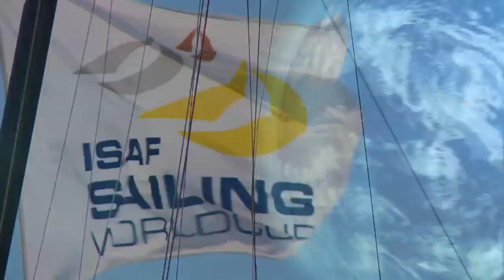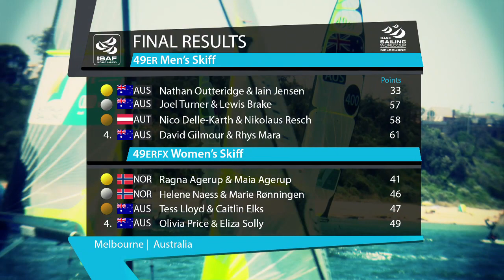High Octane Racing Decides Melbourne 49er & 49erFX Medals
There was some fast paced action in the 49er and 49erFX Medal Races at ISAF Sailing World Cup Melbourne as Nathan Outteridge & Iain Jensen (AUS) and Maia & Ragna Agerup (NOR) claimed the honours and Abu Dhabi final spots.